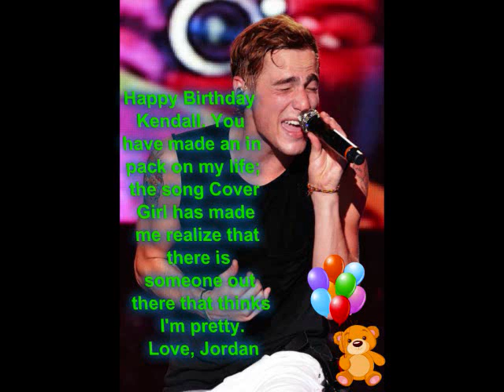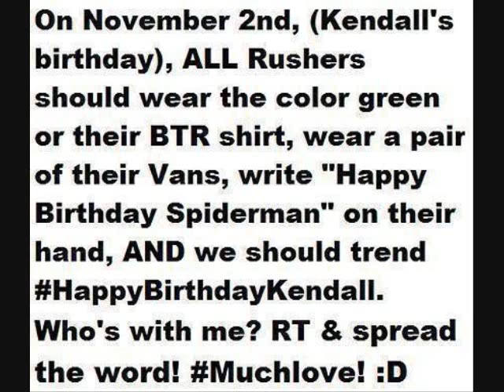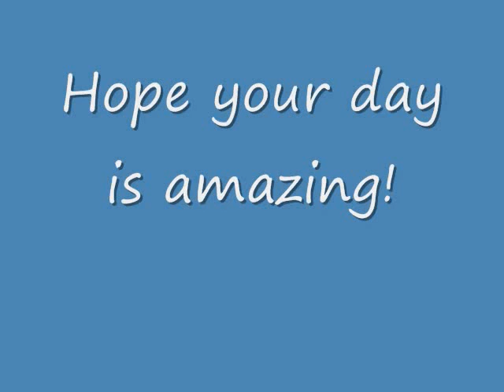Happy Birthday Kendall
Me and my friends made this.
Thanks to Sarah, Kendra, Tosha, Jordan, and @NadineBTRfan
Song: Check Yes Juliet Cover by Kendall Schmidt